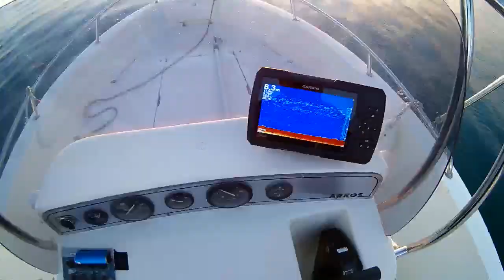Arkos 517 Open - Novigrad 23.5.2019